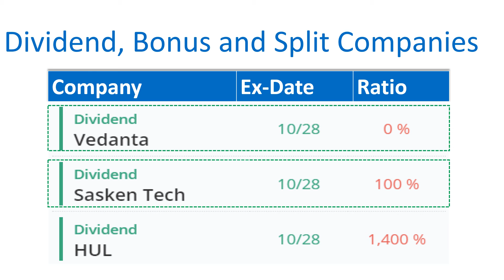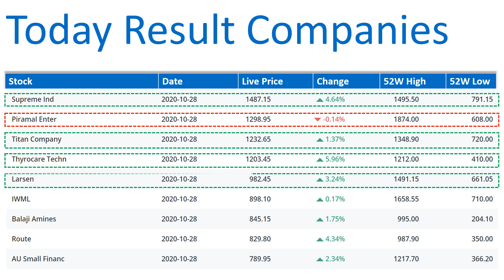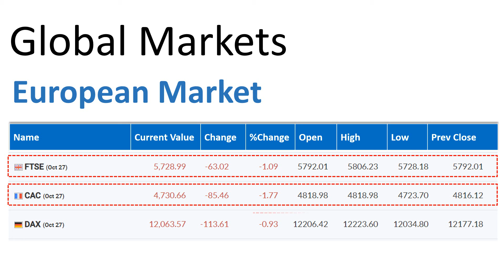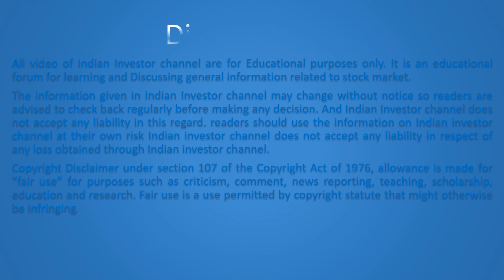Stock Market Tips today - October 28 2020.Dr Reddys Labs,Hero Motocorp,Titan Company,MCX Q2 Result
Here are the topic covered on Stock market Tips and update for trader and investor today October 28 2020 in India.

India VIX Today